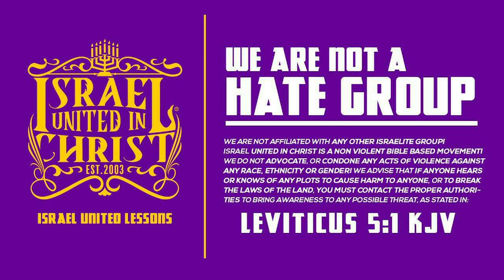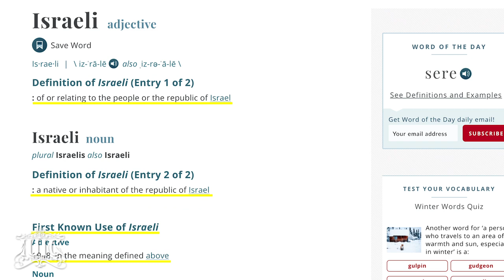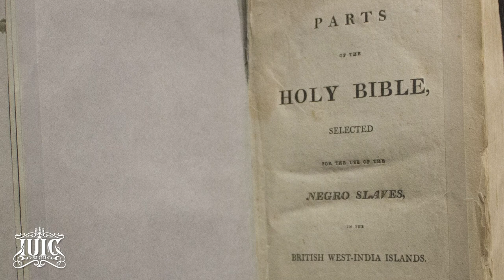IUIC | Black Men Learn They Are The REAL Children Of God! | Columbia SC